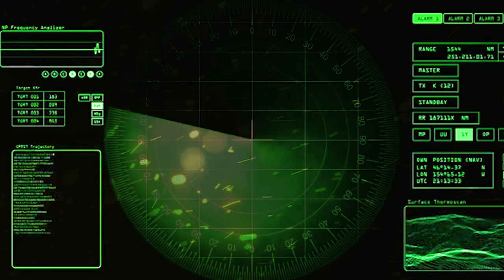LIS SHORTS 11 mp4